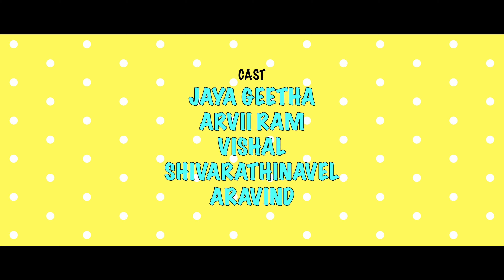Sonna Purinjikoda Dineshaaa | Summa Oru Reel #2 | Ft. Dinesh and Rekha | Screenshot TV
Here is a Summa Oru Reel video in Screenshot TV